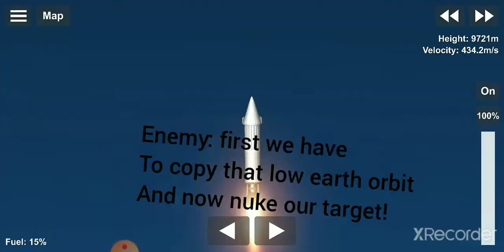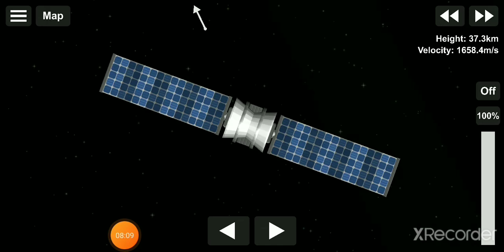Wakusei Aidasensō | Episode 1 Season 1 | The birth of the interplanetary war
This is just the beginning so dont think that this is clickbait cause it said "Interplanetary" even though it is only earth.